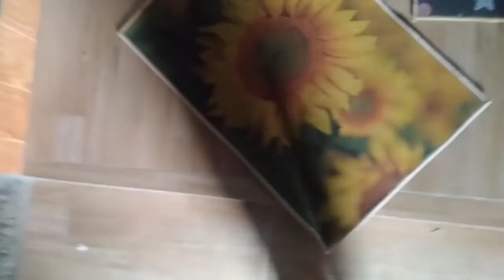Ăn lê tai nung của nhà trồng cực ngọt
quả lê nhà ngon